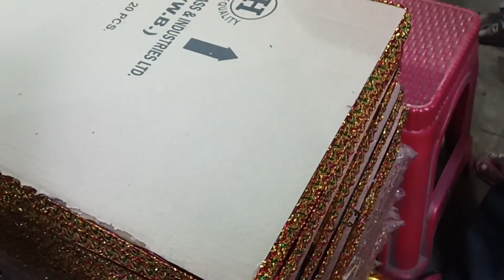Fir se Dulha banega mera Devar ji 😊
Hello guys